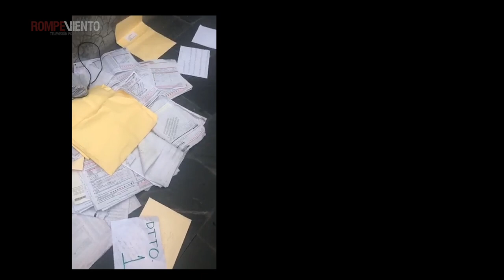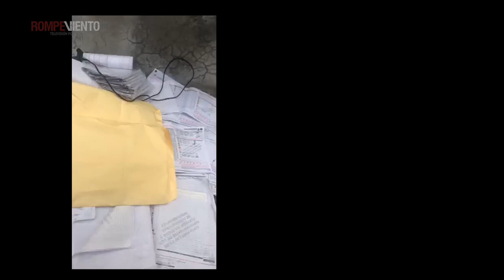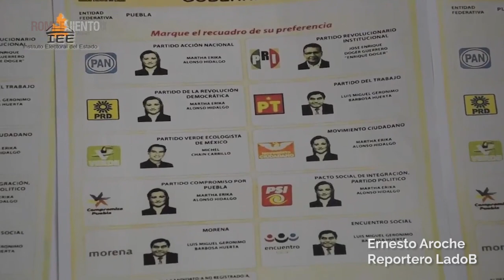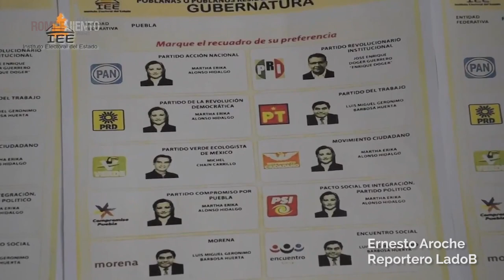Periodistas de a Pie: PRI y PAN bajo el tsunami - Puebla: Cueva de Mapaches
Un tsunami llamado Morena le pasó encima al PRI, PAN, PRD y PVEM. Para el PRI, nunca en sus 89 años de existencia había sufrido tal derrota.
Puebla: Cueva de Mapaches y la piedra en el zapato de las pasadas elecciones. Rafael Moreno Valle en la mira.
¡Conéctate con el periodista Alberto Najar de la Red de Periodistas de a Pie! Enlace telefónico con el periodista Ernesto Aroche, del Portal Lobo B.